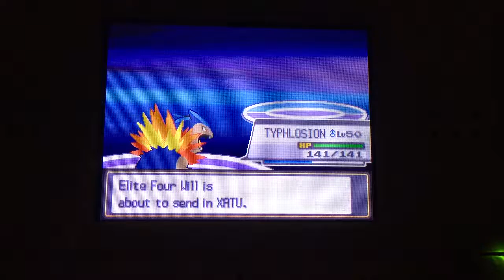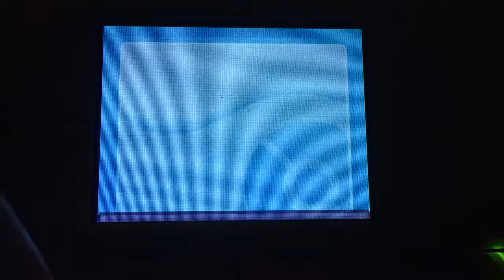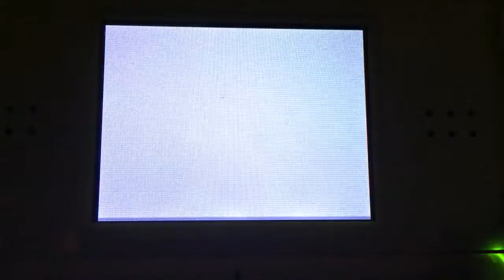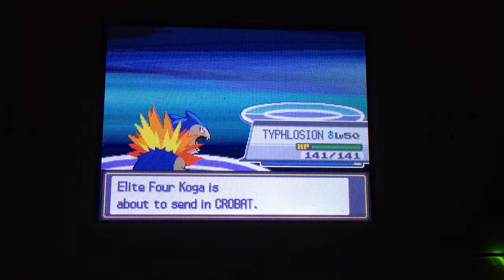Let's Play Pokémon Soul Silver Part 36 Versing Will and Koga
In this episode we fight the first two members of the elite four. Now we need to verse the other 2 members and then the champion.